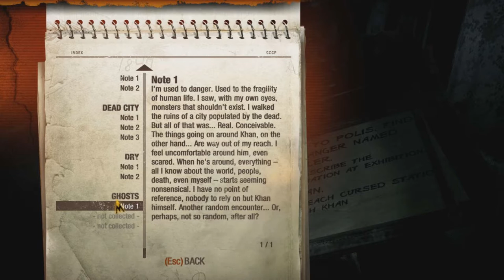Metro 2033 Redux Walkthrough/ Playthrough w/ Cookie #13 - Good Night Sweet Prince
Join Deathcookie as he journeys into the Russian Metro system twenty years into the future. Redux edition!
Don't forget to hit the "like" button. I hear it does something cool.